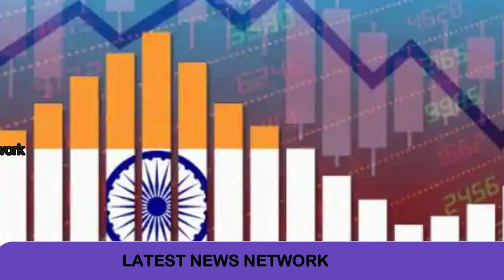भारत का सबसे बड़ी खुलासा से हलचल ,Water turned on 8 years of hard work